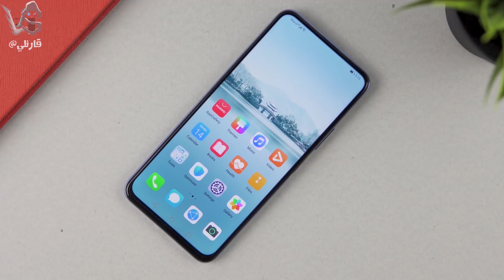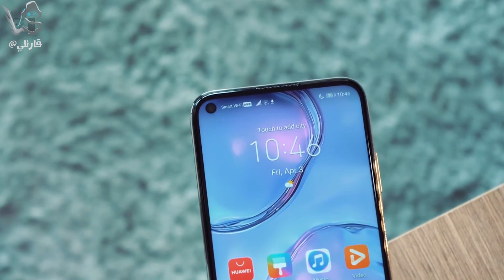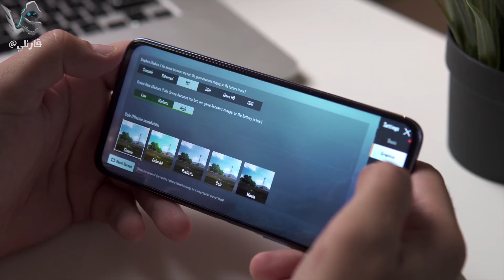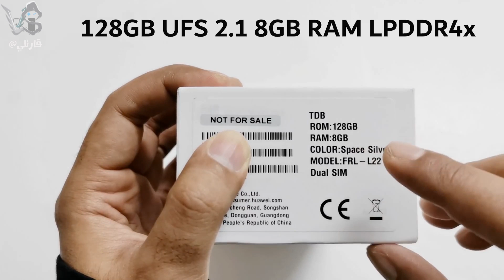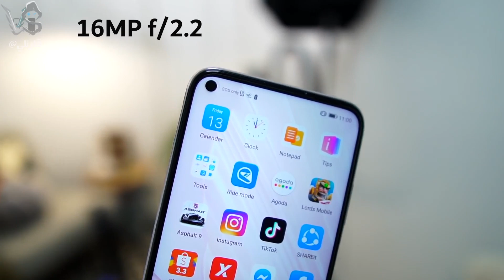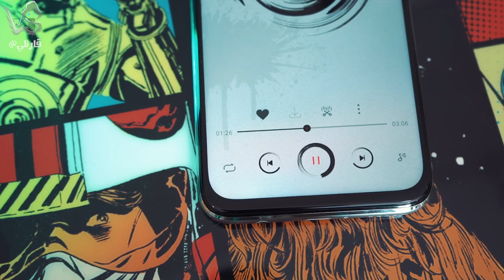huawei y9a vs nova 7i | مقارنة ملوك الفئة المتوسطة